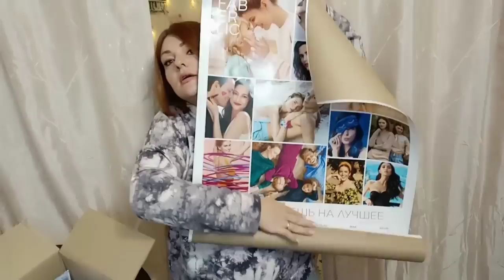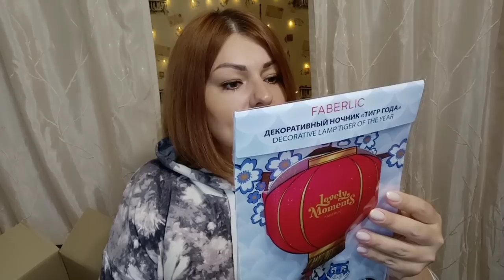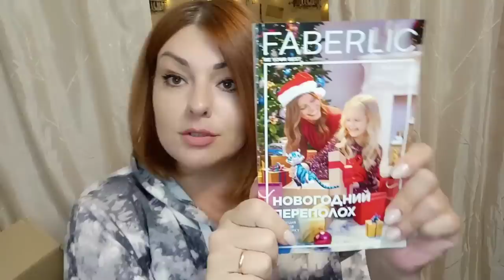❤️ FABERLIC ОГРОМНЫЙ ЗАКАЗ ПО 16 КАТАЛОГУ НА 100 БАЛЛОВ!!! МНОГО НОВИНОК! ЧАСТЬ 2. + BIOSEA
ВСЕМ ПРИВЕТ!!!
В этом видео вместе с вами распакуем заказ в компании FABERLIC по 16 каталогу. Много новинок! Новые приправы, палетка для лица, серия faberlic baby, серия дом фаберлик, ультрапитательный крем для лица, рук и тела Zima, новогодний набор трусиков, обновленные влажные салфетки для удаления пятен faberlic home, спрей-прополис, переводные наклейки для дизайна ногтей, лак для ногтей с эффектами Festive Limited Edition, тон «Милитриса», календарь-плакат настенный, гели для душа Lovely moments, бурлящие шарики для ванны,  мягкая игрушка "тигр года, декоративный ночник "тигр года", серия Aromio, детская зубная паста и гель для душа Biosea и многое другое!